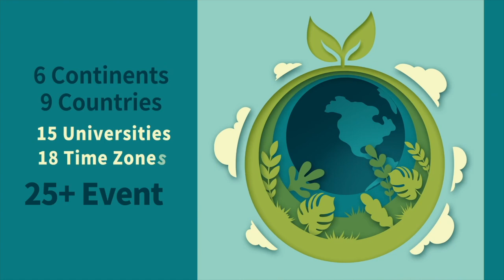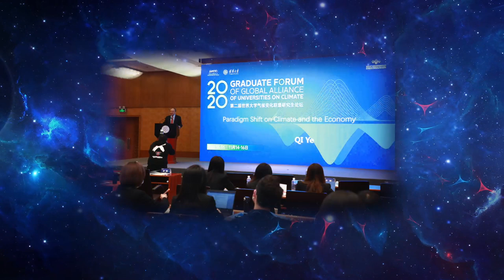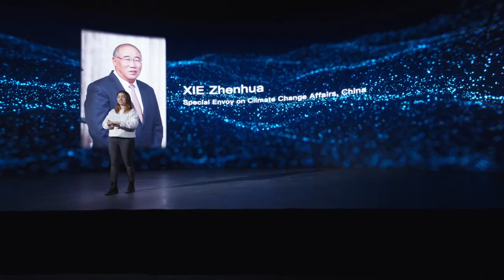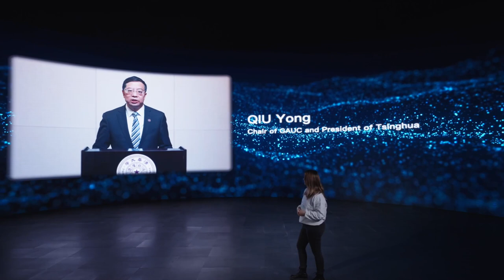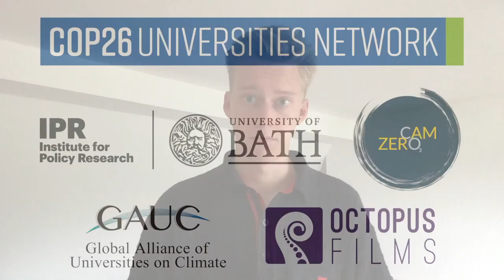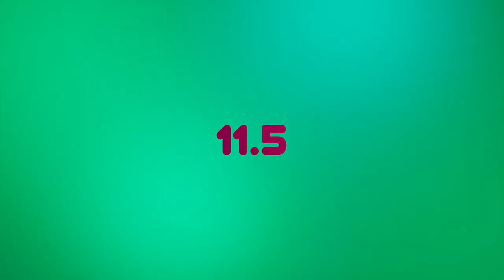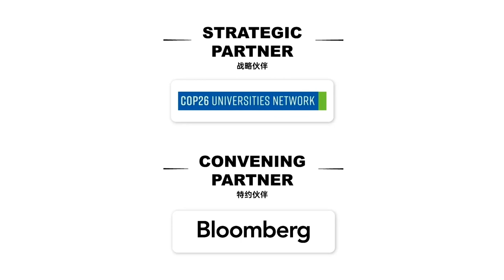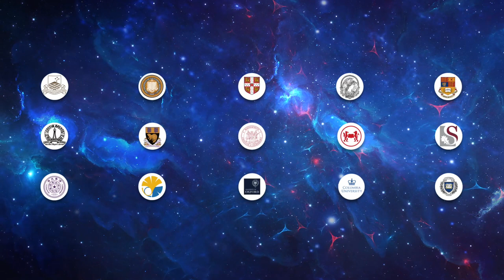Global Youth Summit opens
The GAUC Global Youth Summit on Net-Zero Future (Climate x Summit) officially opens, building momentum towards the COP26 by mobilizing the climate action from youth and higher education.

Let's review the opening ceremony!